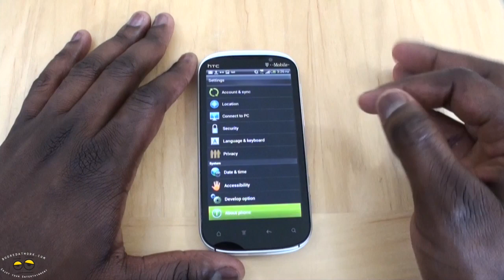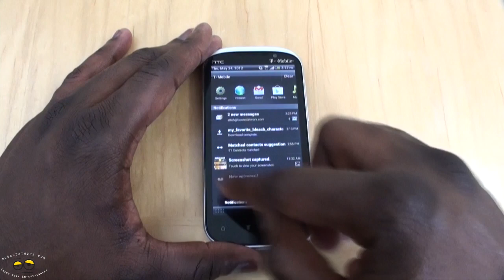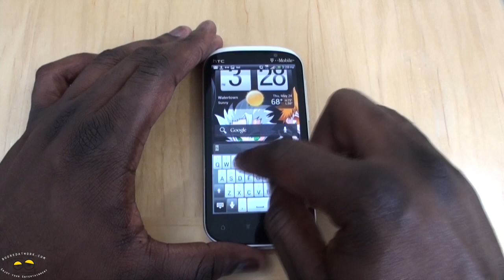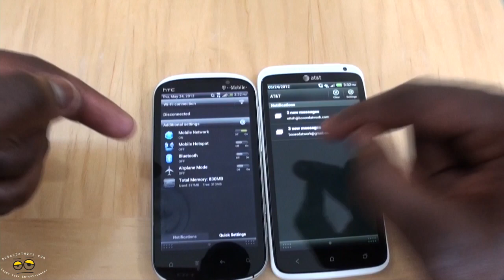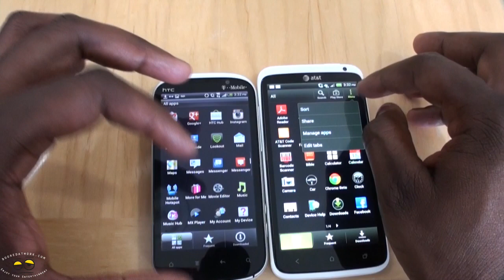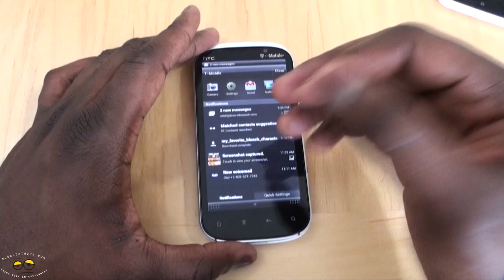HTC Amaze 4G Ice Cream Sandwich Walkthrough Review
The updates for for Android 4.0 with Sense 3.6 started rolling out on the 21st of May for the Amaze 4G. I finally got mine yesterday and have been using my updated Amaze 4G for a day or so. New features include the Recent Apps menu, revised menu structures, new fonts, face recognition, and more. I also did a quick comparison with Sense 4.0 on the HTC One X to give you a better Idea of the difference. So far I have seen a 20%-30% battery life increase, snappier performance on sense and Android 4.0. General Smother operations.

New Features

Android 4.0 (Ice Cream Sandwich)
Sense 3.6
System bar enhancements to easily view recent apps.
Re-sizeable widgets
Lock screen actions including pull down notifications and adjust volume while device is locked.
Data usage controls.
Face Unlock
Home screen folders
Improved battery life
Improvements

Improved text input and spell checking
Improved menu structure

How to Update your Amaze 4G

Connect to Wi-Fi for fastest download.
Note: This is a large update and can take over 20 minutes if downloading over the GSM network. Connect to Wi-Fi before updating for best results.
From the Home screen, press the Menu key.
Touch Settings.
Touch About phone.
Touch HTC software updates.
Touch Check now.
Follow the on-screen prompts.
Wait as your phone restarts and updates to Android 4.0.3 / Software version 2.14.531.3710RD
What changes does Ice Cream Sandwich bring for Amaze 4G owners?

Android version 4.0.3 / Software version 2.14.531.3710RD -- Current version

Version

Android version 4.0.3 / Software version 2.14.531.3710RD
Approved 5/21/2012